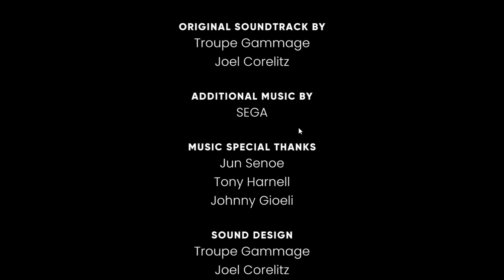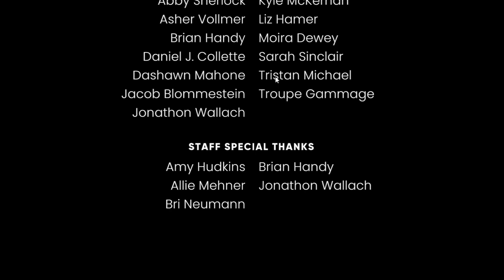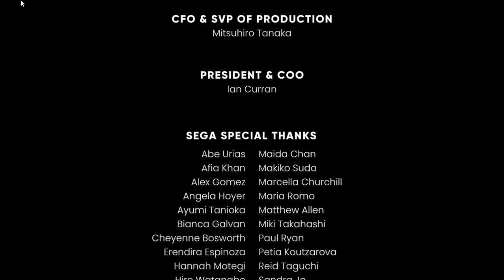The Train Tried To Make The Conductor Kill Me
i had around 3.4 hours of play time in all